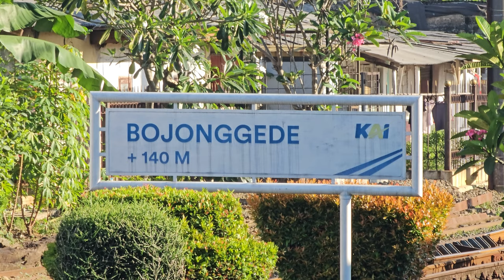[4K] Stasiun Bojong Gede: Kompilasi KRL Commuter Line | JR 203, JR 205, TM 6000, TM 7000, Tokyu 8500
Kompilasi KRL Commuter Line Lin Bogor: JR 205 Rheostatik eks Saikyo, Yokohama, Nambu Line, JR 205 VVVF eks Musashino Line, JR 203 eks Joban Line, Tokyo Metro 6000 eks Chiyoda Line, Tokyo Metro 7000 eks Yurakucho Line, Tokyu 8500 eks Den-En-Toshi Line